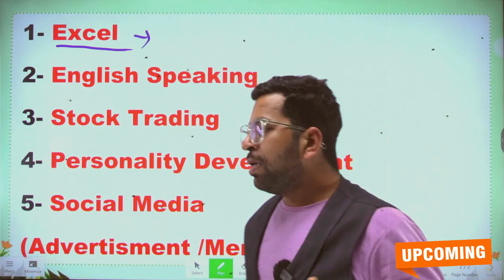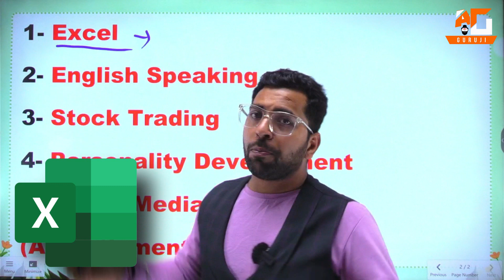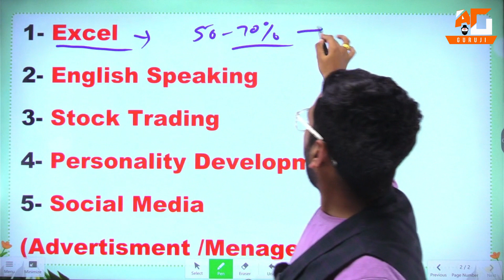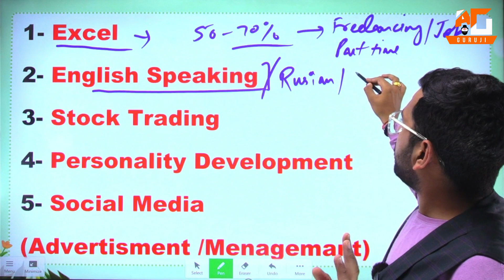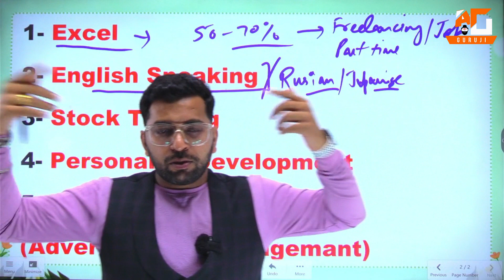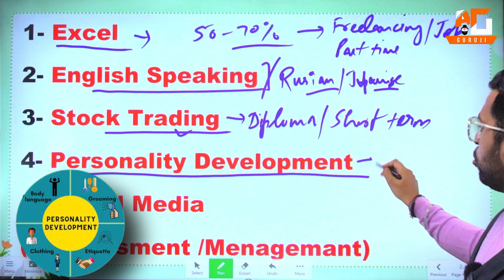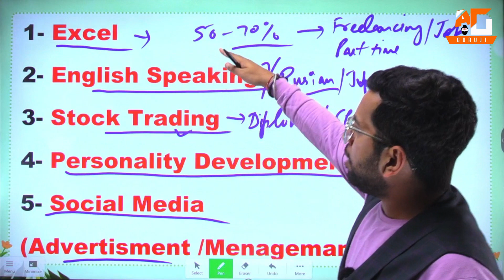5 Short Term Skill After B.Com, Sabse jyada Salary Wale Short Term Course, Course after B.Com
Best Short Term Courses

02:27 Course 1
04:13 Course 2
05:45 Course 3
06:20 Course 4
06:36 Course 5